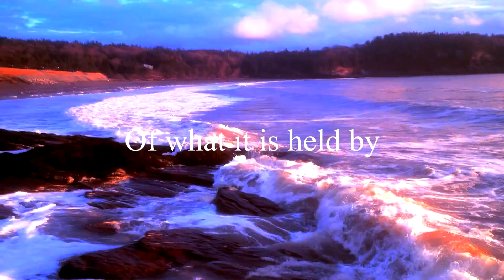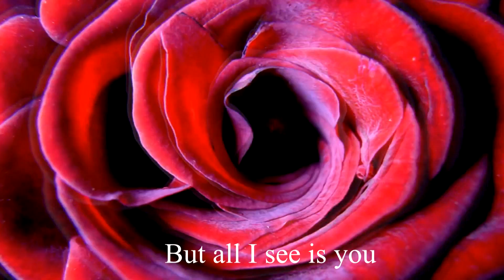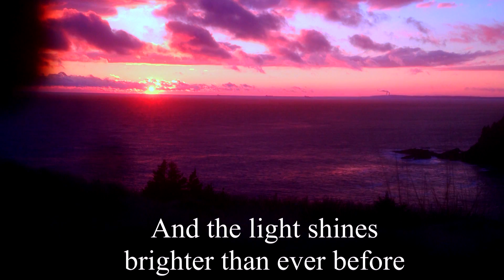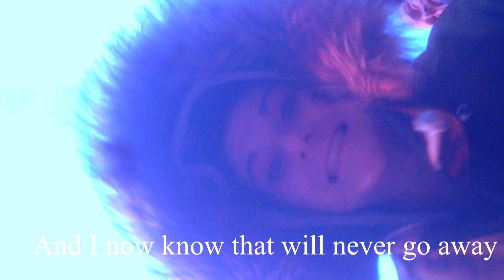Hand in Hand, Our Neverland